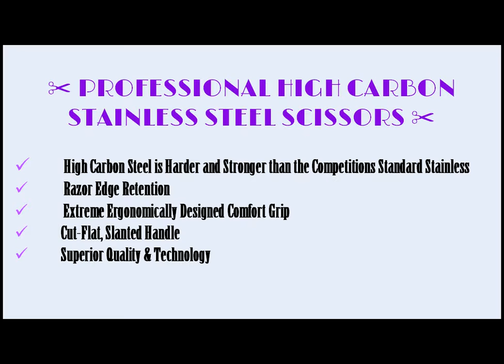1 PROFESSIONAL HIGH CARBON STAINLESS STEEL SCISSORS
Do you have one decent pair of scissors in the house? I just received a new pair of Professional 9-Inch High Carbon Stainless Steel Scissors. How do they cut? Well just like a sharp pair of paper cutting shears that can slide from one end of a roll of wrapping paper all the way to the other end without you having to do anything but guide them. They have a rubberized handle that I like because it gives a good grip. They are stonger and harder than the standard stainless steel used in other shears. That let's you know that they will be around for a very long time.